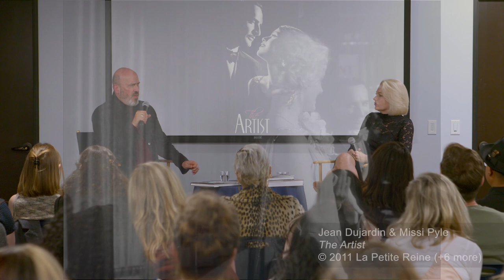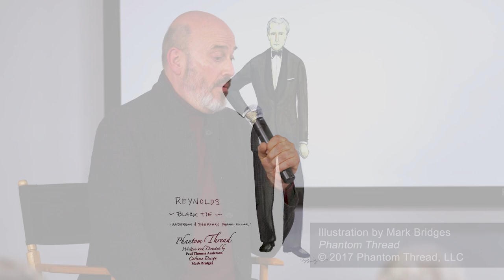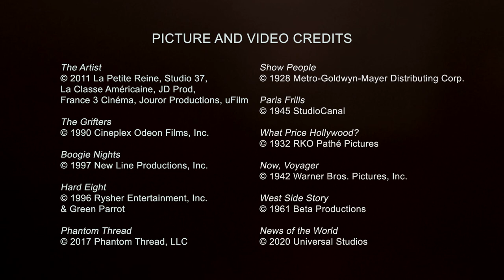CDG Movie Night - "The Artist” with Costume Designer Mark Bridges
The Costume Designers Guild proudly presents "Movie Night: A Conversation with the Costume Designer." Dive into the creative process behind the award-winning film "The Artist" as we showcase a special Q&A session with the talented costume designer Mark Bridges. Moderated by the insightful Kimberly Truhler, this discussion delves into the artistry, inspiration, and challenges that shaped the film's memorable costumes.